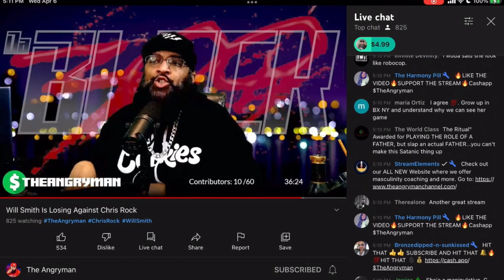SHOULD I RELEASE OLD VIDEO OF ANGRY MAN CALLING BUNKER TV AN INCEL IN HIS MOMMAS BASEMENT